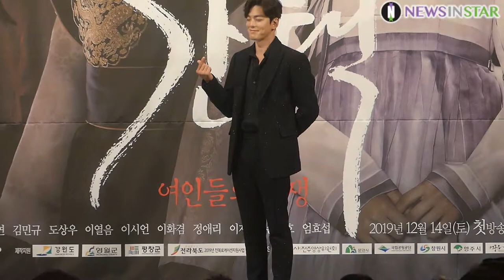191212 진세연X김민규X도상우X이열음X이시언, 케미 넘치는 포토타임 (TV조선 '간택' 제작발표회)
12일 오후 서울시 강남구 논현동 임피리얼팰리스서울에서 TV CHOSUN 특별기획 드라마 '간택-여인들의 전쟁' 제작발표회가 열려 배우 진세연 김민규 도상우 이열음 이시언이 참석해 포토타임을 갖고 있다.

TV CHOSUN 특별기획 드라마 ‘간택-여인들의 전쟁’(연출 김정민/극본 최수미/제작 하이그라운드, TV CHOSUN/이하 ‘간택’)은 정통 왕조 이씨(李氏)가 아닌 자들에게 유일하게 허락된 조선 최고 권력, 왕비의 자리를 거머쥐고자 나선 이들의 목숨 건 경합이 펼쳐지는 궁중 서바이벌 로맨스로 오는 12월 14일(토) 첫 방송을 시작으로 매주 토요일, 일요일 밤 10시 50분에 방송된다.